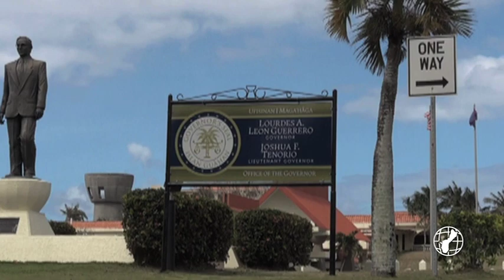Guam Ethics Commission finally gets funding to convene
How do we hold the members of the government accountable without an established Ethics Commission? Hopefully we won't have to be asking ourselves that question, as the Guam Ethics Commission finally gets the funding to get things started.